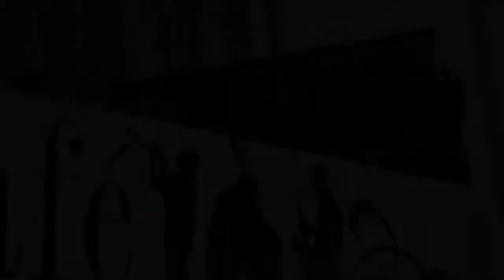VP Web 720 H264 V2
Introduction to Music Hall